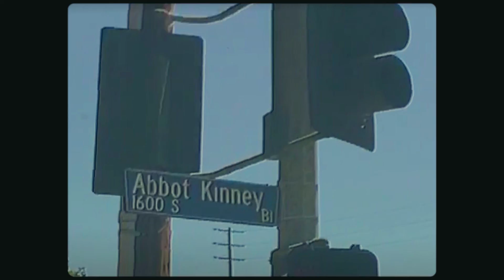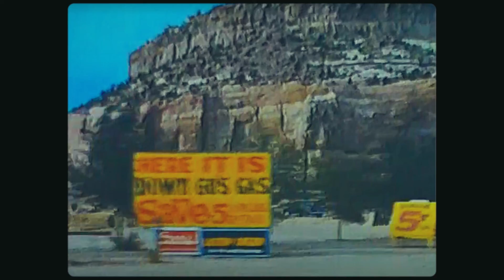Gae Vinci - My Favorite Color (official video)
Dreampop and Shoegaze are two of music genres that have mostly influenced Gae Vinci:
The arpeggios of the dreamy reverberating guitars, the rhythm of a classic ballad of the 60s with the lyrics and vocal line, written by Gae Vinci, are interpreted by American singer based in London, Cosette Gobat. Cosette is impeccable, she interprets a song in a delicate and profound way that tries to dust off an old memory with a veil of melancholy. A ballad announcing the first full-length by Gae Vinci.

Video credits:
Directed & Produced: @RosarioSidoti
Starring: Renata Sboto, Giovanni Gallito